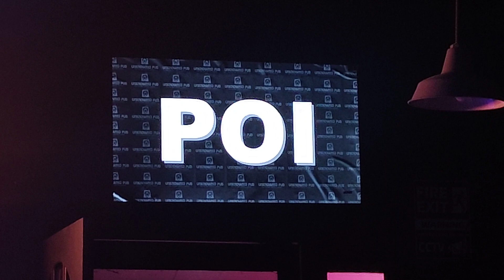Poi - Serenade For Light (10142023, Unknown13)